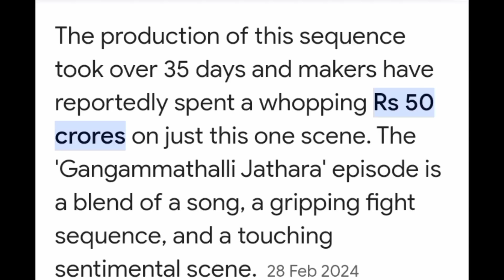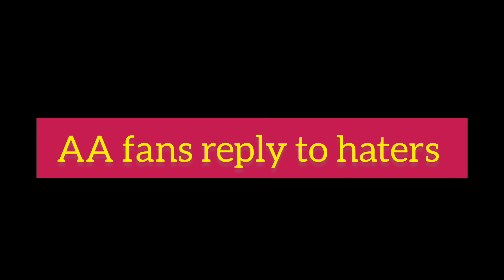Pushpa 2 glimpse troll video || Pushpa 2 movie glimpse troll || Pushpa glimpse reaction |allu arjun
alluarjun Pushpa 2 glimpse troll video || Pushpa 2 movie glimpse troll || Pushpa glimpse reaction |allu arjun